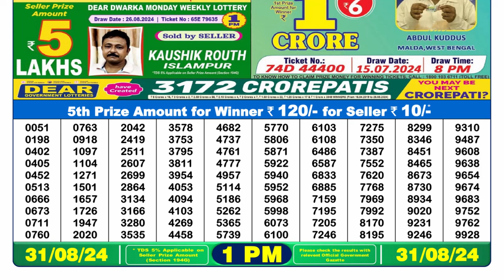🔴Dear Lottery Sambad 1pm today 31.08.24 Nagaland State Lottery Result